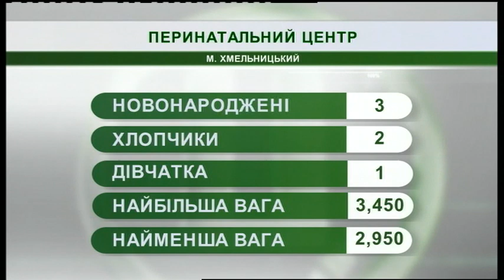20.03.2019. Новини. 07:30